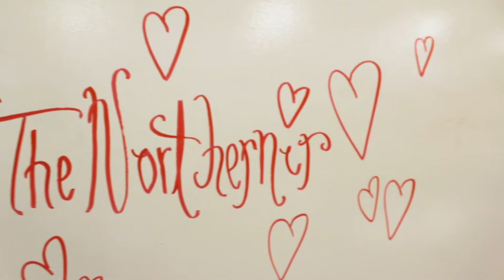Valentine's Day - North Polls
Valentine's Day brings a lot of emotions to campus. See how NKU students and staff feel about the holiday.